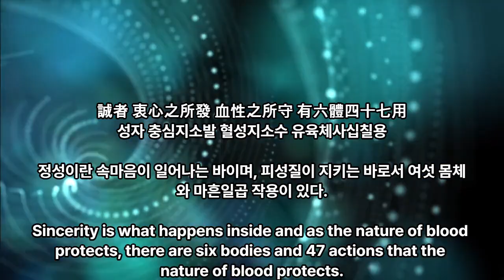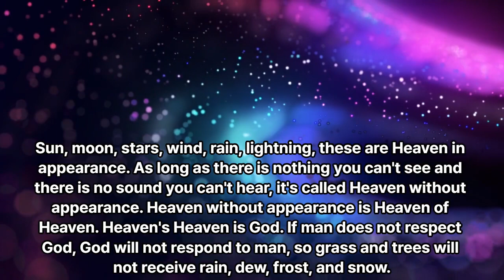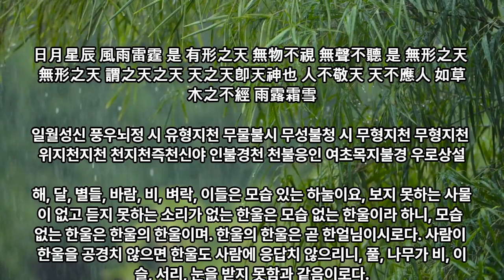3-1. sincerity , The third Korean Bible, 參佺戒經 by English, K-language and K-pictogragh, 영한 참전계경 1.誠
3-1. sincerity , The third Korean Bible, 參佺戒經 by English, K-language and K-pictogragh, 영한 참전계경 1.誠 - 대종교 천부경학술원 연구원 시교사 조홍근

1 공학사
2 법학사(상고대 법제도 고찰 목적겸) *법무사
3 중어중문학사( 한문 역사기록 왜곡.곡해 등 오류 정리 목적)
4 언론학사(미디어영상학=방송학 : 역사문화 컨텐츠 영상화 목적)
5 인문학사(영어영문학 - 언어와 문자의 역사 연구 목적)
6 국어국문학 전공 (언어와 문자의 역사 연구  및 문화컨텐츠 개발 목적)
7 역사 평생 전공 (한중일 역사 및 세계사 정립 목적)

*저서
1. 마고할미로부터 7만년 (2015 글로벌컨텐츠 출판)
 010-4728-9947 문자로 남겨주세요!
2. 홍익인간 7만년 역사 (원고1,800쪽- 책 600쪽 7권분량, 출판준비중)
3.천부경과 음양오행 등 역 원리 이해 (천부경 인간완성 신과의 대화로 빛나다, 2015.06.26. 편저자: 김영수, 천부경 음양오행 역 원리 저자: 천산태백, 인간완성 저자: 김영국)
4. 천지자연의 소리 글, 가림토 (강의중)

1. 홍익인간(弘益人間) 천부(天符)의 역사는 마고성(麻姑城:파미르고원)의 마고(麻姑)시대인 서기전70378년 계해년(癸亥年)부터 시작되었음을 최초로 밝혔다.

2. 역법(曆法)이 시작된 해는 마고성(麻姑城)의 황궁씨(黃穹氏) 시대인 서기전25858년 계해년(癸亥年)임을 밝혔으며, 서기전70378년 계해년이 마고(麻姑) 기원(紀元:천부 天符)임을 밝혔다.

3. 황궁씨를 이은 나반(那般:那般尊者:獨聖者)이 한국(桓國)시대 한인씨(桓因氏) 이전의 임금이던 유인씨(有因氏)이며, 유인씨 시대에 9한족(桓族)이 이미 형성되었고, 한인씨 7대(代)가 약1,000년을 다스렸다는 것임을 밝혔으며, 9족(族)의 근거지를 명백히 밝혔다.

4. 윷놀이판의 모습이 천부경(天符經)의 무한조화순환역(無限造化循環易), 음양오행(陰陽五行), 태양태음성력(太陽太陰星曆), 단군조선의 정치행정 구조를 나타낸 것임을 밝혔으며, 하도(河圖)와 낙서(洛書)가 배달나라 시대의 음양오행수리역(陰陽五行數理易)이며, 태호복희 8괘역과 한역(桓易:윷놀이판의 역)이 지구의 자전(自轉)과 공전(公轉)을 기반으로 한 역(易)임을 밝혔다.

5. 천제(天帝), 천황(天皇:天王), 천군(天君), 천공(天公), 천후(天侯), 천백(天伯), 천자(天子), 천남(天男)의 위계질서를 최초로 밝히고, 천제자(天帝子)와 천자(天子)의 차이점을 최초로 밝혔으며, 태호복희씨(太皞伏羲氏)가 일반 천자(天子)가 아니라 한웅 천왕의 아들로서 천지인(天地人) 삼신(三神)에게 제(祭)를 올리는 권한을 가진 제사장인 천군(天君)임을 밝혔다.

6. 아리랑(阿里嶺) 민요의 원천이 되는 최초의 역사적 사실이 서기전2333년 10월 3일 조선을 건국하기 이전에 있었던 당요(唐堯)의 전란(戰亂)으로 인하여 단군왕검(檀君王儉)께서 동북의 아사달로 이동한 과정임을 밝혔으며, 단군조선의 군후국(君侯國)의 위치와 시기에 따른 요동(遼東), 요서(遼西), 요수(遼水)의 위치를 상세히 밝혔다.

7. 고대중국의 천자로 불리는 요순우(堯舜禹)와 하은주(夏殷周)의 연대기를 상세히 밝히고, 요순우와 고대일본의 신무왕(神武王)이 단군조선으로부터 독립을 시도한 반역자(反逆者)이면서 제후인 천자(天子)임을 밝혔다.

8. 우비(禹碑:우 치수기념 부루공덕 비)의 비문을 국내 최초로 역사적 해석을 하였으며, 우비는 서기전2267년 이후 우(禹)가 치수에 성공한 후 치수법(治水法)을 전수해 준 단군조선 태자부루의 공덕을 새겨 남악(南嶽) 형산(衡山)에 세운 것임을 밝혔다.

9. 일본 국조신(國祖神)인 천조대신(天照大神)의 사당인 이세신궁(伊勢神宮)에 소장된 원시한글 축문을 국내 최초로 완벽 해독하고, 요하유로 기록된 천조대신이 단군조선 두지주(豆只州) 예읍(濊邑)의 추장(酋長)의 후손임을 밝혔다.

10. 明刀錢 등에 새겨진 문자를 단군조선 문자로서 최초로 해독한 학자 허대동 선생(저서 고조선문자)의 가림토(加臨土)의 연구에 검증차 참여하여 첨수도(尖首刀), 명도전이 단군조선의 화폐로서 그 위에 새겨진 문자가 단군조선의 상형 및 표음 문자임을 밝혔으며, 가림토는 원래 배달나라의 상형(象形)문자이자 표음(表音)문자인 상음(象音)문자에서 정선한 글자임을 밝혔다. 그 외 다수.